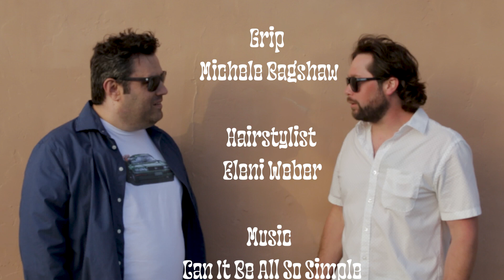SRJC Short Film: "The Last Cigarette"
By Ben Maxwell.

An individual film produced in SRJC's Media 21 Intermediate Filmmaking class, Spring, 2023.